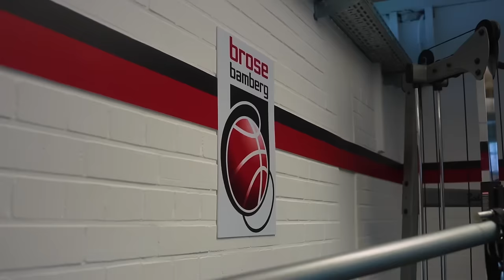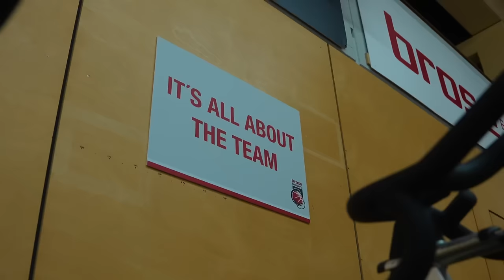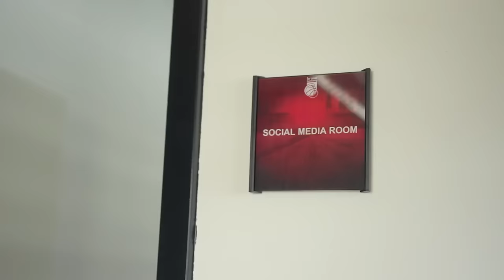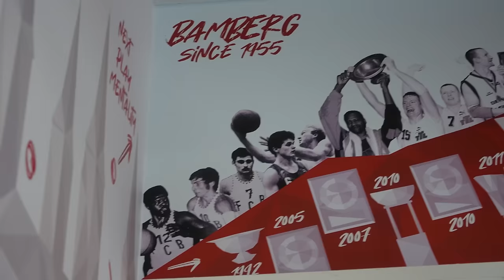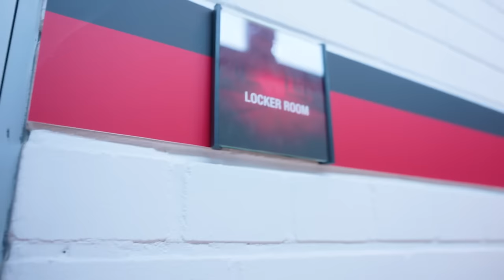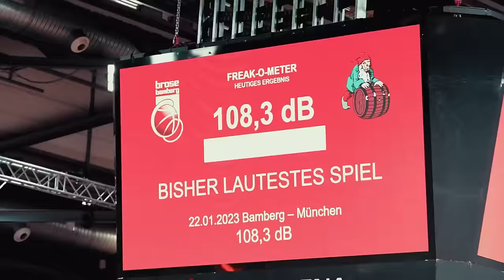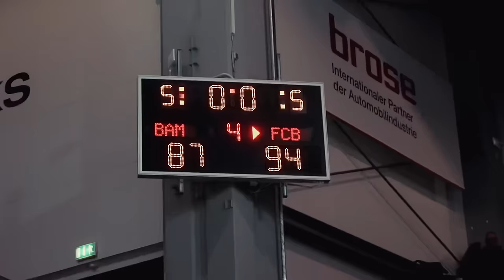Standortcheck Bamberg ✅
Was macht den easycreditbbl-Standort Bamberg zu FreakCity? Wir liefern spannende Einblicke rund um Brose Bamberg!

🔝 Bambergs Starting Five
🔝 Stadtrundgang mit Patrick Heckmann
🔝 Interview mit Philipp Höhne
🔝 Basketballspiel zwischen Brose Bamberg und dem FC Bayern Basketball

Schaut unbedingt rein!